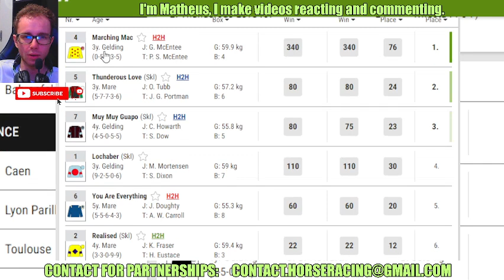Marching Mac wins at Brighton Sep, 17 2024 replay